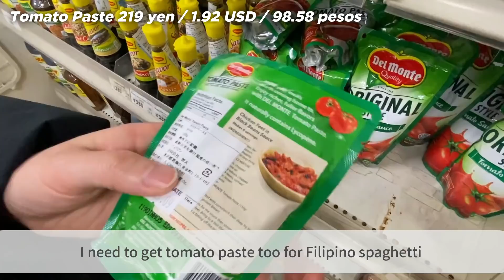Japanese Couple Go To A Filipino Market In Tokyo To Buy Ingredients That Are Difficult To Find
Hey guys! I'm Hiro! In this video, my wife and I went to Filipino Supermarkets in Tokyo to buy ingredients that are difficult to find at Japanese supermarkets. Also, we tried some Filipino food including saba banana, Goldilocks Brownies, and Mogu Mogu. We would appreciate any comments or suggestions! I hope you enjoy this video!

⏱️Timestamps
0:00 Going to a Filipino Market
0:49 Buying Filipino Food
2:45 Stopping by another Filipino Market
3:17 Reviewing Filipino Food
4:11 Outro

 - Camera
(USA Link)

- Tripod
(USA Link)

- Headset
(USA Link)

I may receive commission for purchases made through these links.